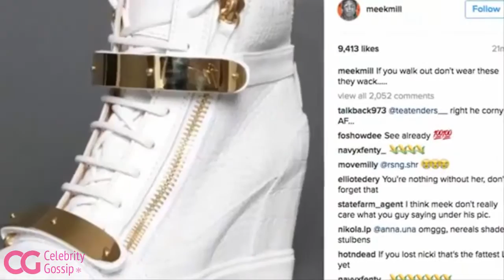Rihanna & Chris Brown: Back Together?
Yes, several media outlets are reporting today that music superstars Chris Brown and Rihanna are back in communication after years apart.

Chris Brown and Rihanna have had a seriously rocky past when it comes to their dating life, but sources are now claiming that Rihanna has actually been doing a whole lot of “reflecting” when it comes to their former relationship.

According to Hollywood Life, Rihanna supposedly “misses” Brown following her breakup with Drake back in October and allegedly recently contacted the singer after “reflecting” on their past romance over the Holiday period.

An insider close to the star revealed to the site that Rihanna was allegedly thinking about her and Chris’s former romance over the Holidays and supposedly spent much of Christmas “[reflecting] on how deep their love was when they were in their heyday.”

Though Rihanna has yet to confirm the report, the insider then went on to allege that the “Love On The Brain” singer supposedly “hates the fact she and Chris kept falling in and out of love in the past” and may even be open to dating the singer again, despite their complicated dating history.

celebrity news,celebrity gossip,chris brown,rihanna,eric ray,nicki minaj,meek mill,dating,diss,together,hollybuzz,gossip,news,celebrity,nicki